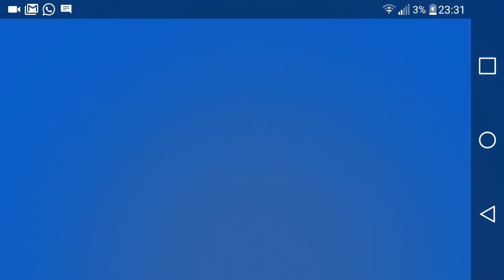Yeni brawl stars hesabım.(2 karakter aldım)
Nono livedaki hesap cekilisi pazartesi açıklanıyor.